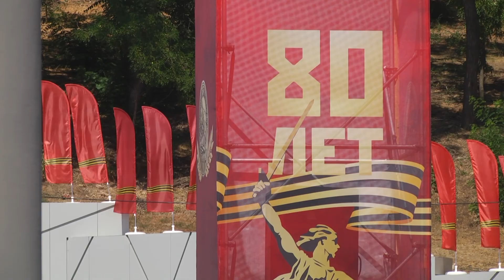Программу празднования 80-летия победы в Сталинградской битве вынесут на федеральный уровень